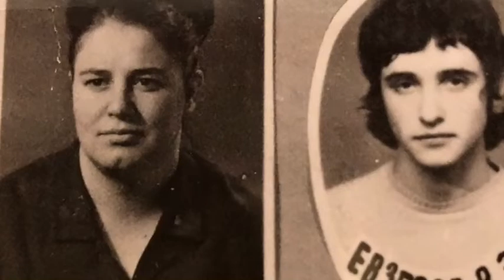🔥🙏МАМОЧКА МОЯ.... Кто потерял- поймёт...больше 30 лет...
Муз.В.Евзерова,сл.Ю.Баладжарова